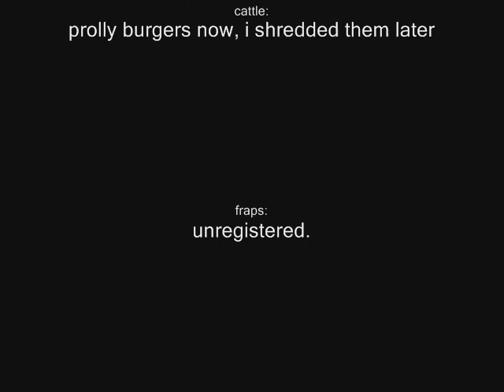carmageddon 2: little green men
game: carmageddon 2: carpocalypse now
map: el morte desert
location: the 2 pyramids
music: fear factory - body hammer (tnx 4 t3h info, warriorrazor!)

if there's a ufo there's gotta be little green men. well, little green men painted white.

and there's cows. sci's joking here, them little not-so-green men think cows are the intelligent species here on earth *grin* they always had a nice sense of humour!

or are them alien bastards stealing our burgers? i'm a git galactic ambassador on their asses!

yes, i stopsnatched it.
yes, i'm a damn cheater.
yes, i used movie maker.
yes, i'm a spazeroid.

oh yeah... only stinkers rate one star without commenting why!